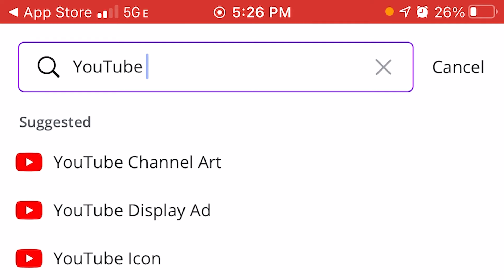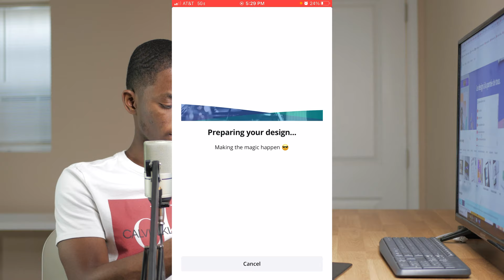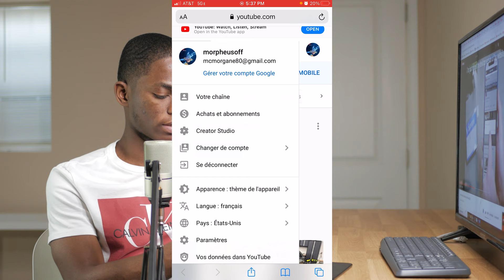Créer une Bannière YouTube Sur TÉLÉPHONE (CANVA)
Salut à tous! Vous souhaitez personnaliser votre chaîne YouTube avec une bannière professionnelle et attrayante? N'avez-vous pas d'ordinateur sous la main? Pas de souci! Dans cette vidéo, je vais vous montrer comment faire une bannière YouTube directement depuis votre téléphone en utilisant l'outil incroyable qu'est Canva.

La première impression est essentielle, et une bannière YouTube bien conçue peut faire toute la différence pour attirer de nouveaux abonnés et donner une image professionnelle à votre chaîne. Que vous soyez un vétéran de YouTube ou que vous veniez de commencer, cette vidéo tutoriel bannière YouTube est faite pour vous.

Nous allons passer à travers chaque étape, de la sélection du bon modèle à la personnalisation des textes, des images et des couleurs pour refléter parfaitement votre marque. Et le meilleur? Vous n'avez pas besoin d'être un designer professionnel pour le faire!

Grâce à cette vidéo, vous saurez comment créer une bannière YouTube sur téléphone de manière simple et efficace. Alors, qu'attendez-vous? Découvrez dès maintenant comment donner à votre chaîne YouTube l'identité visuelle qu'elle mérite!